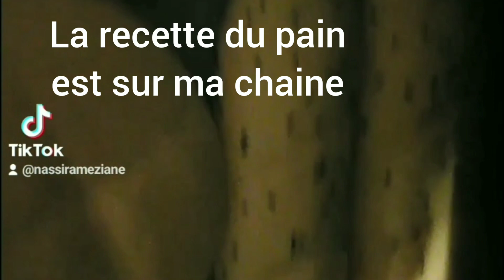Aubergine avec la sauce tomate-البادنجان مع صلصة طماطم